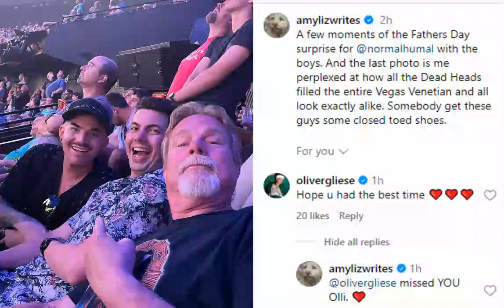Adam Lambert w his father, his brother & Amy in Vegas, watching Dead & Company @ The Sphere, July 12